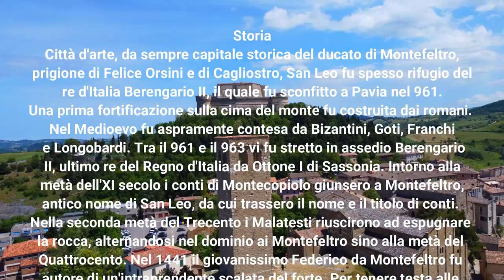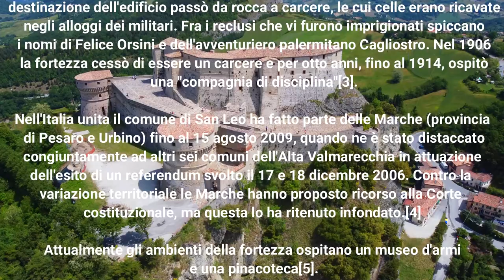Forte San Leo Rimini Italia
Fu luogo di passaggio di san Francesco nel 1213, di Dante nel 1306, prigione di Felice Orsini e di Cagliostro.

Nell'Italia unita il comune di San Leo è appartenuto alle Marche (provincia di Pesaro e Urbino) fino al 15 agosto 2009, quando ne è stato distaccato congiuntamente ad altri sei comuni dell'Alta Valmarecchia in attuazione dell'esito di un referendum svolto il 17 e 18 dicembre 2006. Contro la variazione territoriale la Regione Marche ha proposto ricorso alla Corte costituzionale, ma questa lo ha ritenuto infondato.[